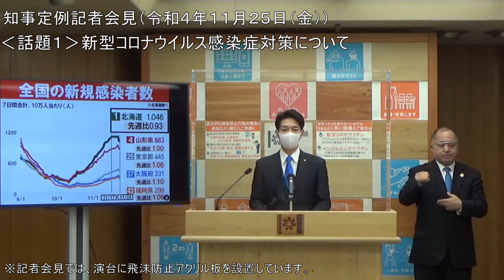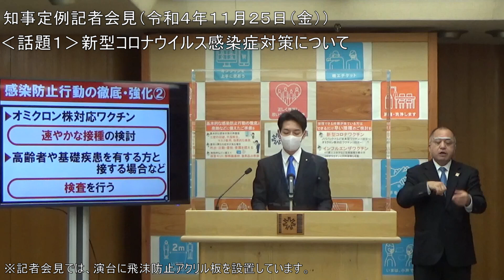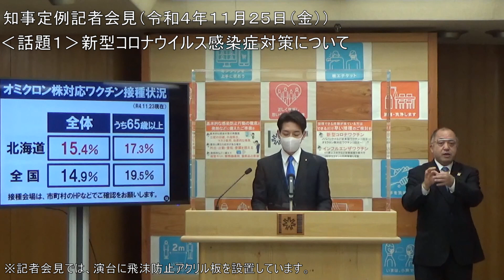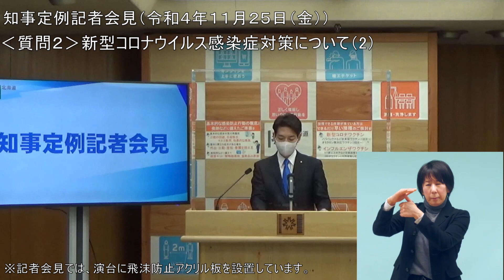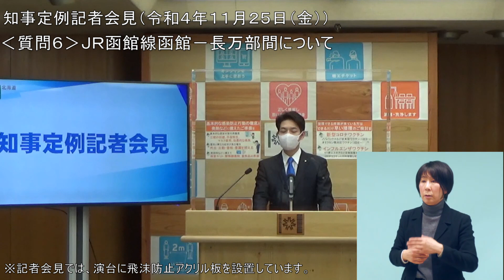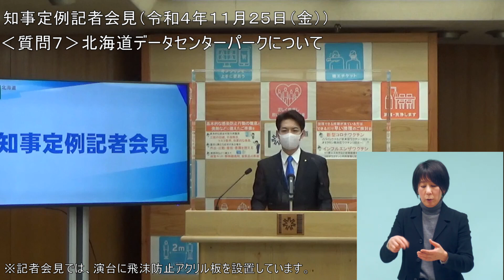知事定例記者会見（令和４年１１月２５日）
※記者会見では、演台に飛沫防止アクリル板を設置しています。
北海道知事定例記者会見（令和４年１１月２５日）

日時/令和4年11月25日（金）17:00～17:34
場所/記者会見室
記者数/18名（テレビカメラ1台）

【知事からの話題】
　１　新型コロナウイルス感染症対策について［00:10］

【記者からの質問】
　１　新型コロナウイルス感染症対策について（1）［10:49］
　２　新型コロナウイルス感染症対策について（2）［15:00］
　３　新型コロナウイルス感染症対策について（3）［17:04］
　４    丘珠空港の将来像案について［20:06］
　５    東京五輪テスト大会に関連する業務の入札における談合の疑いについて［23:01］
　６    ＪＲ函館線函館－長万部間について［24:57］
　７    北海道データセンターパークについて［28:16］